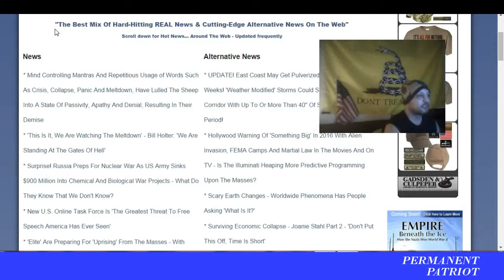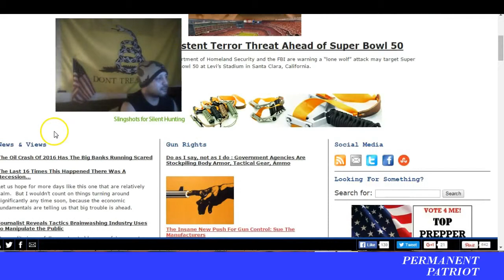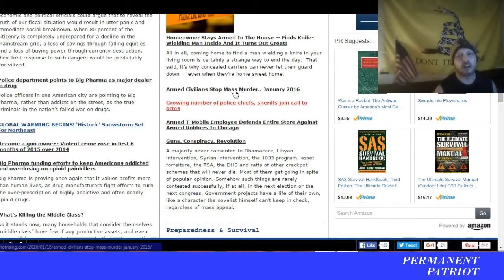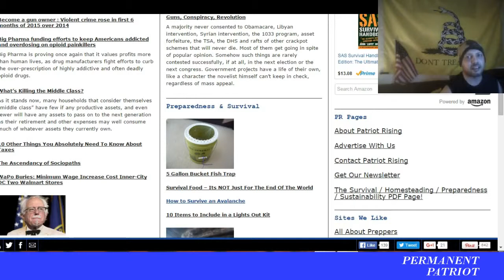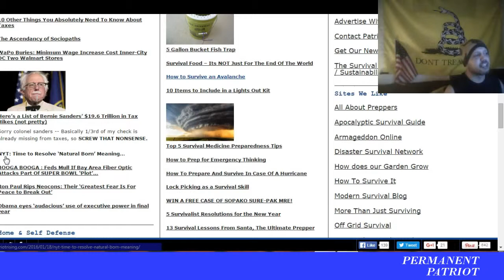WE'RE THE LAST STAND FOR EARTH